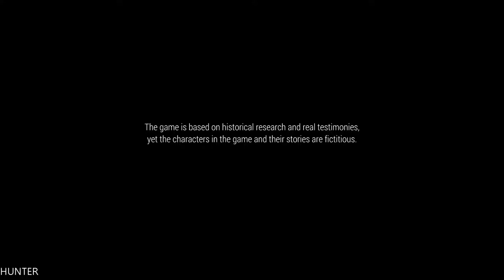Attentat 1942 Gameplay GTX1080TI ULTRA (1080p60FPS)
Attentat 1942 tells the story of Nazi occupation from the perspective of those who experienced it firsthand. The game is built on dialogues, interactive comics, and authentic footage. Speak to eyewitnesses, live their memories, and discover the untold story of your family!

PC Specs:
- CPU: INTEL Core i7 7700K (4.6GHZ)
- MAINBOARD: ASUS ROG MAXIMUS X HERO
- RAM: G.Skill Ripjaws V 16GB (4X 8GB) DDR4 3400 Mhz
- VGA: ASUS ROG GTX 1080TI Gaming  11G
- SSD: Samsung 850 Evo 500GBX2
- HDD: WESTERN DIGITAL 3X4 TB SATA III HDD 128MB
- CASE: CORSAIR 600T WITHE
- PSU: Corsair HX1000i 1000W Platinum
- CPU COOLER: Corsair Hydro Series H100i GTX